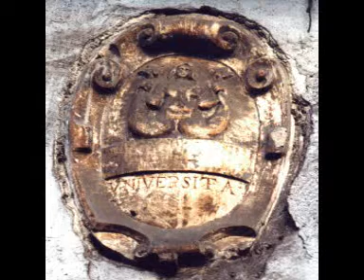Il Canzoniere-Barra 1977-Duje cardilli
Festa Dei Gigli Barra 1977 - Comitato Vascio Serino - Paranza Barrese